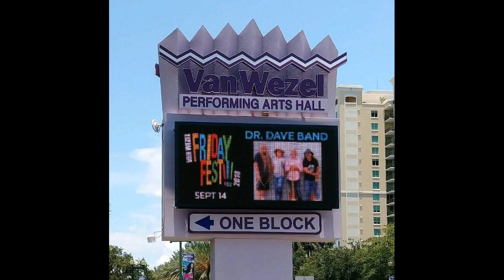RED DIRT ROAD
This is my Band The DR.DAVE BAND live @ The Vanwezel Performing Arts Center performing Brooks & Dunn's " Red Dirt Road" Dr. Dave Ferguson lead vocals and Guitar, Lei Stanhope lead Guitar & backing vocals, Phil Roth Bass Guitar & backing vocals, & Tom Haack on Drums & backing vocals